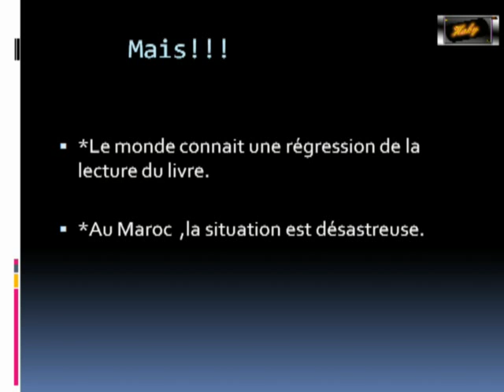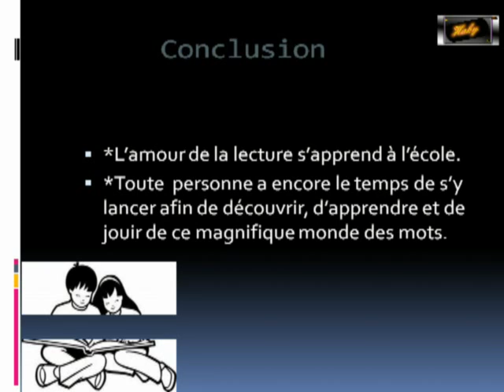La lecture et sa crise au Maroc.mp4